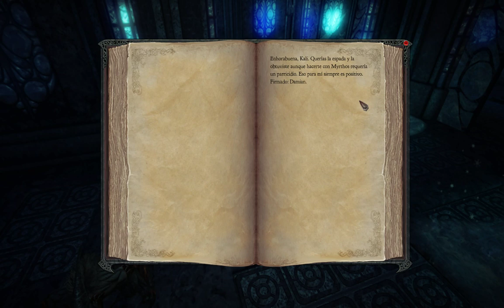Divinity 2 Dragon Knight Saga - Parte 10